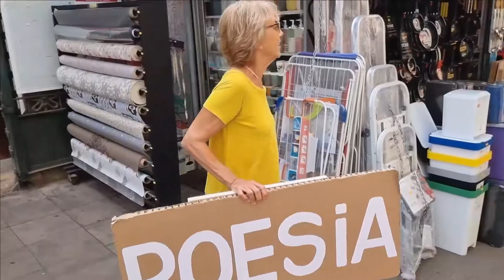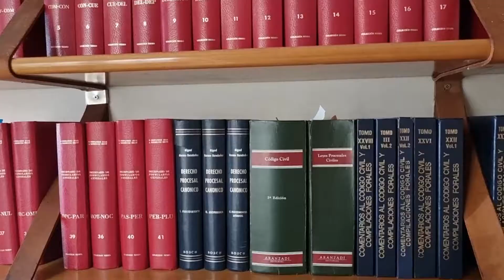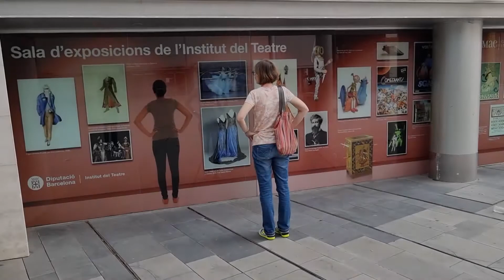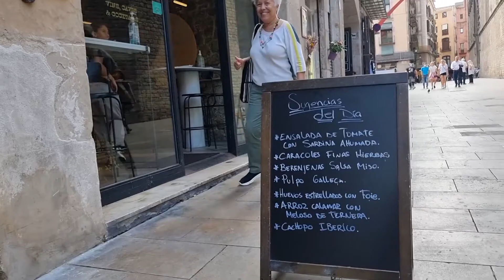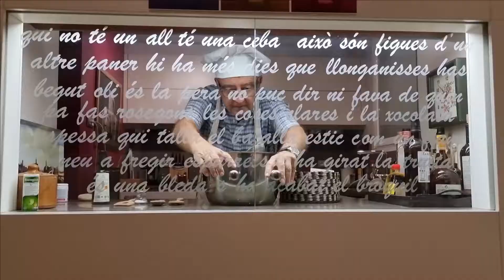PROVA I ERROR : El Post 3000